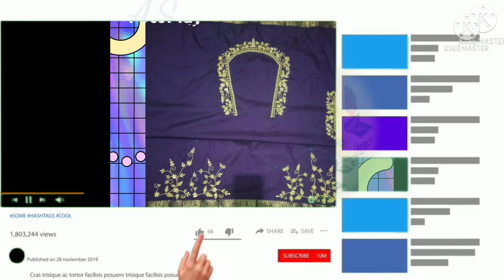latest simple mission embroidery designs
bloves mission embroidery designs 🥀